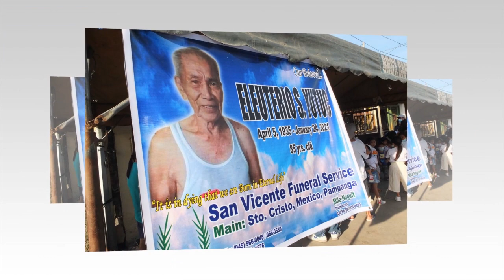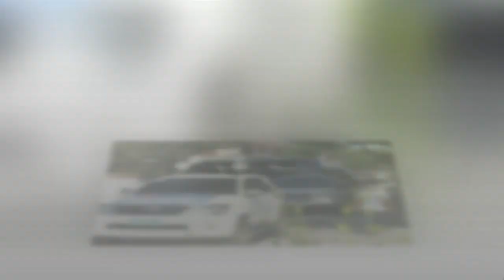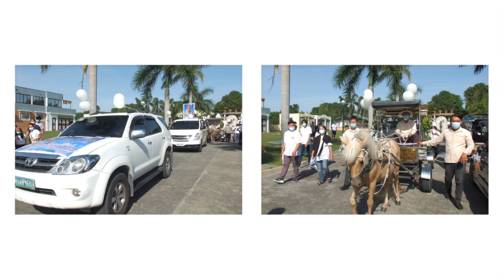The funeral rites of the late Eleuterio Yutuc photo slide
The funeral rites of the late Eleuterio Yutuc photoslide
January  30,2021